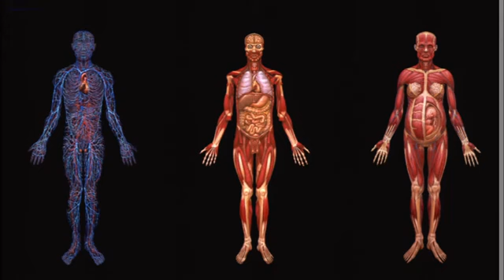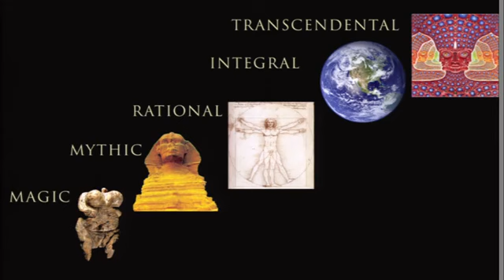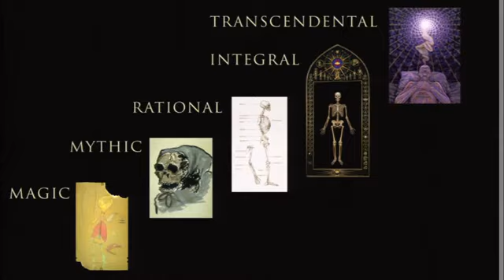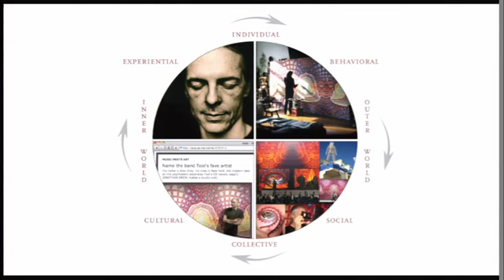Космическое творчество: Как сознание эволюционирует через искусство (Алекс Грей на TEDxMaui 2013)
Художник-визионер Алекс Грей начал свою карьеру как иллюстратор медицинских изданий в Медицинской школе Гарварда, однако приобрёл наибольшую известность благодаря картинам, изображающим физическую и тонкую анатомию человека в контексте космической, биологической и технологической эволюции. Его работы были представлены в журналах «Time» и «Newsweek», на телеканале «Discovery Channel» и на обложках альбомов музыкальных групп «TOOL», «Beastie Boys» и «Нирвана».

Видео с русскими субтитрами.